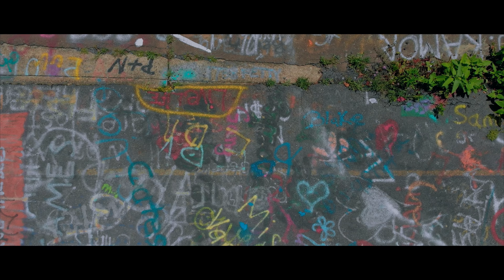The Abandoned Road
Drone footage while visiting the abandoned stretch of route 61 outside of centrailia, PA